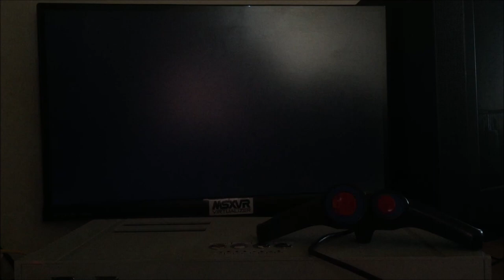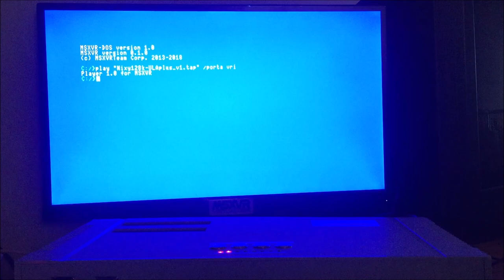MSXVR :: Jugando al juego de ZX Spectrum con ULA+ (Nixy The Glade Sprite) y un joystick MSX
¡Buenas! Que decir que descubrir el homebrew de otros sistemas como el del Spectrum o del Amstrad o el del C64, además de programar la emulación de todos ellos, me está haciendo ver lo que nos estamos perdiendo unos de otros. Hay juegos realmente chulos, como este que mostramos en el vídeo de Andy Johns, David Saphier & John Blythe. Para mi es especial ver que funcionan en el sistema y sobre todo lo que supone descubrirlos y poder darles otra perspectiva, desde otro sistema. No sé, cosas como jugar con mis mandos de siempre o escuchar los juegos de Amstrad o Spectrum usando SCC o el OPLL. En fin, espero que la experiencia la veáis igual de gratificante e interesante, en cualquier caso, es algo que se puede hacer con un MSXVR y por tanto, hay que enseñarlo. ¡Gracias!